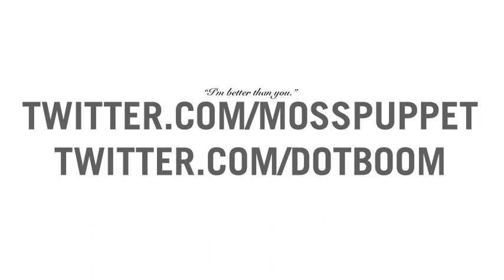Google Stands up to China?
People are acting like Google did some great thing by stopping their self-censorship of Chinese search results, but I think they suck, and I'm going to tell you why.